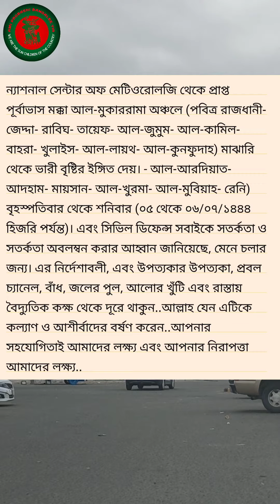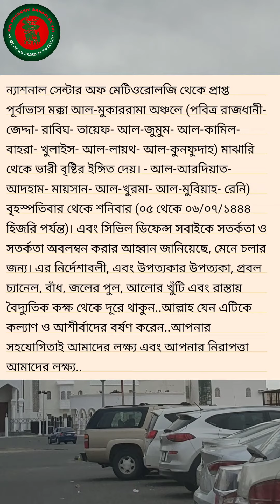সৌদি আরবে কয়েকটি শহরে গুরুতর আবহাওয়া সতর্কতা জারি ২৯ ডিসেম্বর-২০২২#আবহাওয়া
সৌদি আরবে কয়েকটি শহরে গুরুতর আবহাওয়া সতর্কতা জারি ২৯ ডিসেম্বর-২০২২

সৌদি আরবের জাতীয় আবহাওয়া কেন্দ্র দেশটিতে ভয়াবহ আবহাওয়ার সতর্কবার্তা দিয়েছে।

সৌদি আরবের জাতীয় আবহাওয়া কেন্দ্র দেশটিতে মুষলধারে বৃষ্টির জন্য একটি গুরুতর আবহাওয়া সতর্কতা জারি করেছে। এ ছাড়া শিলাবৃষ্টি, ধূলিঝড়সহ উপকূলে উচ্চ ঢেউয়ের ব্যাপারেও সতর্ক করা হয়েছে। দেশটিতে বৃহস্পতিবার সন্ধ্যায় বৃষ্টিপাত শুরু হয়ে শুক্র ও শনিবার তা আরো তীব্র হবে বলে জানানো হয়েছে।

জাতীয় আবহাওয়া কেন্দ্র বলেছে, ‘প্রাথমিক পূর্বাভাস অনুযায়ী আগামী সপ্তাহের শেষ পর্যন্ত দেশের বেশির ভাগ অঞ্চলে বৃষ্টিপাত অব্যাহত থাকবে।’

সৌদি প্রেস এজেন্সি (এসপিএ) অনুসারে, এই সপ্তাহের শুরুর দিকে সৌদি আরবের তাবুকের উত্তরাঞ্চলীয় অঞ্চলে তুষারপাত হয়েছিল। ফলে মঙ্গলবার রাতে তাপমাত্রা ব্যাপকভাবে কমে যায়।

এদিকে মক্কা, জেদ্দা, রাবিঘ, তায়েফ, জামুম, আল-কামিল, বাহরা, খুলাইস, আল-লাইথ, আল-কুনফুদাহ, আল-আরদিয়াত, আদহাম আল-বাহা এবং আসিরে প্রবল বৃষ্টিপাতের সম্ভাবনা রয়েছে। সংস্থাটির তথ্য অনুসারে, মদিনা, আল-কাসিম এবং রিয়াদেও ভারি বৃষ্টি হবে।

পূর্বাভাসকারীরা জানিয়েছেন, দাম্মাম, ধাহরান, খোবার, আবকাইক, আল-আহসা এবং আল-কাতিফসহ পূর্বাঞ্চলীয় প্রদেশে মাঝারি বৃষ্টিপাতের সম্ভাবনা রয়েছে। তারা জিজান, ফারাসান, ফিফা, আল-খৌবা, আল-আর্দাহ, হারুব, আল-হার্থ, আল-দাইর, আল-শাকিক, বাইশ এবং নাজরানের কিছু অংশে বজ্রপাতের আশঙ্কাও করছেন।

সংস্থাটি সৌদির জনসাধারণকে আবহাওয়া পরিস্থিতি জানতে এবং সতর্কতা অবলম্বন করতে তাদের ওয়েবসাইট এবং সোশ্যাল মিডিয়া অ্যাকাউন্টগুলো অনুসরণ করার আহ্বান জানিয়েছে।

I'm on Instagram as @younus6213. Install the app to follow my photos and videos.